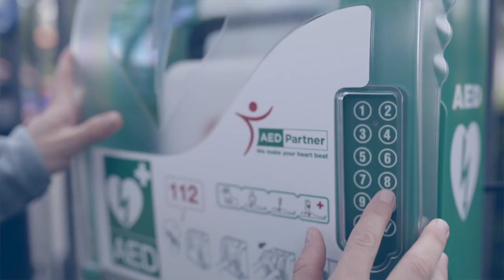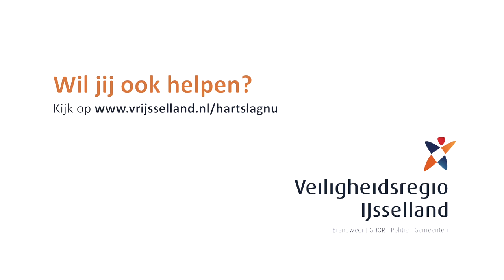Als elke minuut telt... AED's in IJsselland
Iedere week krijgen zo’n 300 mensen in Nederland buiten het ziekenhuis een hartstilstand. De kans op overleven is het grootst als er binnen zes minuten wordt gestart met reanimatie. Om (lokale) veiligheid te vergroten en zelfredzaamheid van inwoners, instellingen, bedrijven en hun direct omgeving te stimuleren plaatst Veiligheidsregio IJsselland AED’s bij vijftien brandweerkazernes.